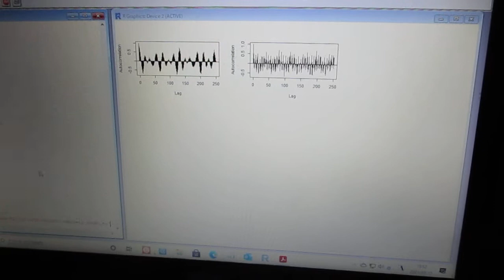超音波の音圧解析（自己相関）Ultrasonic-labo